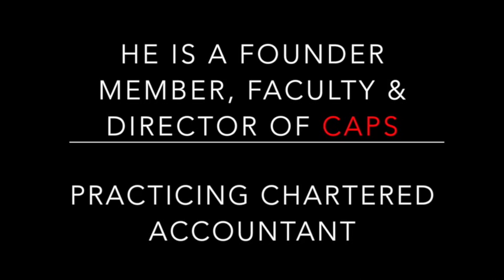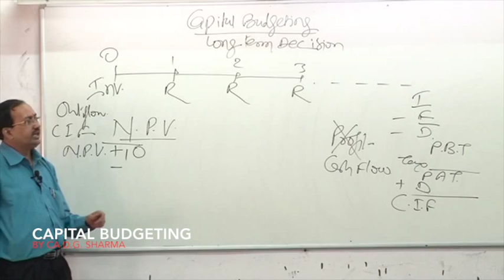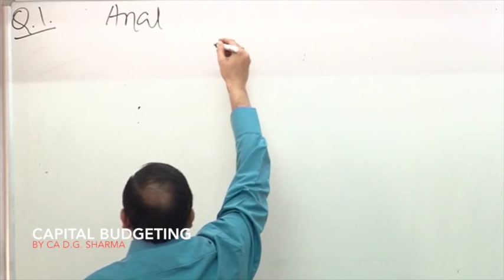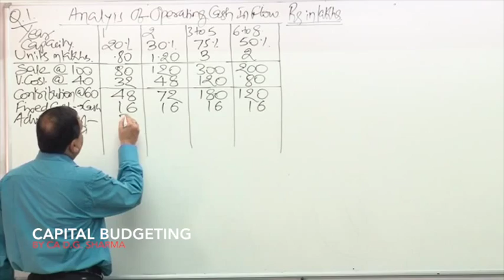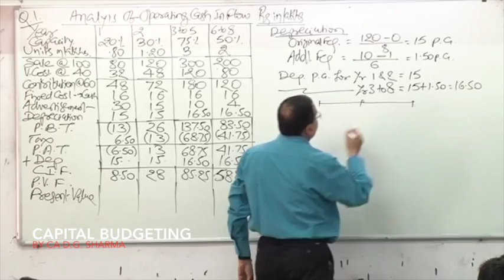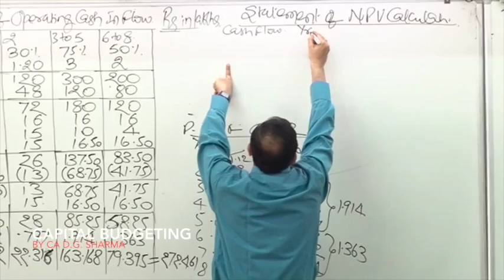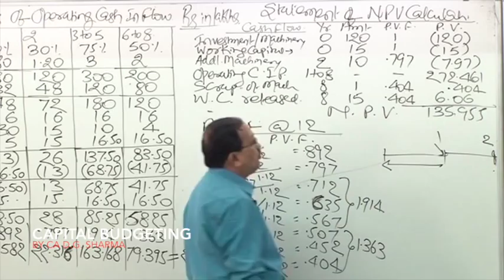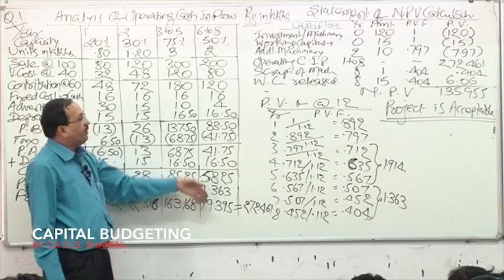CA FINAL SFM BY CA D G SHARMA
CA FINAL STRATEGIC FINANCIAL MANAGEMENT
By CA D.G. SHARMA
CAPS NAGPUR.